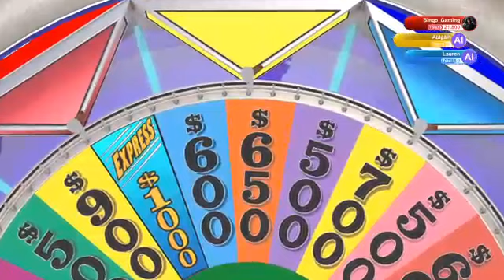Let's Play Wheel of Fortune #44